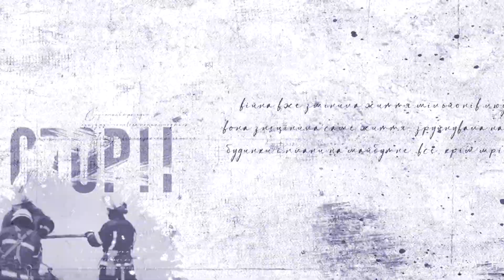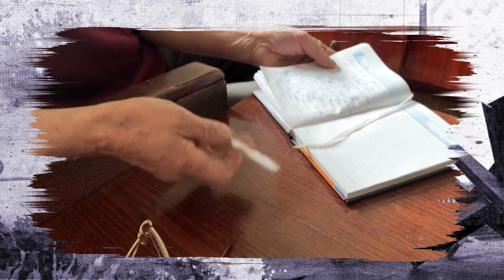Пішов за хлібом і не повернувся: трагічна історія чоловіка, який потрапив під обстріл |ІСТОРІЇ ВІЙНИ